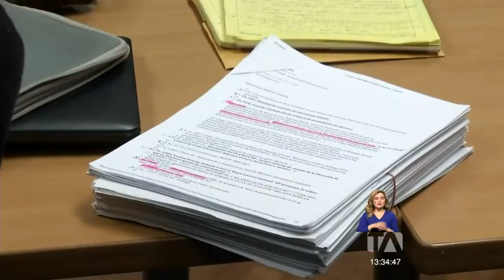Audiencia del caso Sobornos prevista para este viernes podría diferirse